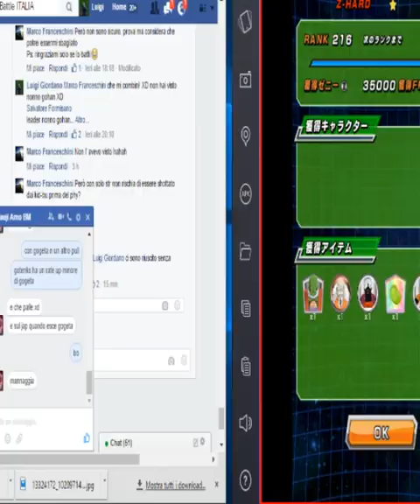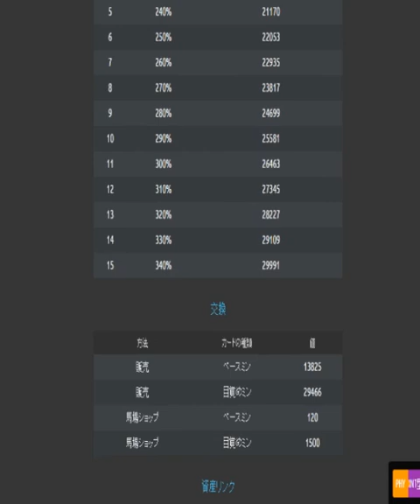Dragonball Z Dokkan Battle Super Raid Boss - King Vegeta (PHY KI BOOST Team) HD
Mi scuso per il ritardo! Ecco a voi la guida a re vegeta, che dire. Semplice